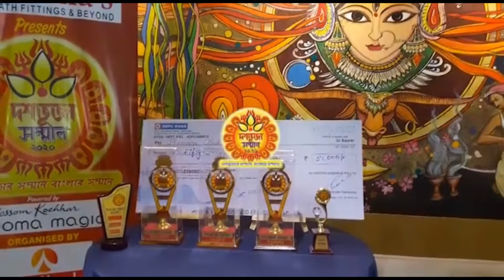‘জাগো মা’-মহালয়ার পূণ্য তিথিতে দেবতুল্য নারীদের সম্মান জানালো রিষড়া পৌরসভা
নিজস্ব সংবাদদাতা: হুগলি জেলার রিষড়া পৌরসভার বর্তমান প্রশাসক বিজয় সাগর মিশ্র’র ব্যবস্থাপনায় মহালয়ার পুণ্য তিথিতে সমাজের সেই সকল নারীদের যাঁরা আমাদের সেবায় সদা নিজেদের নিয়োজিত করে রেখেছে, সেই দেবতুল্য নারীদের সম্মান জানালো রিষড়া পৌরসভা, স্থানীয় রিষড়া বাঁশতোলা পৌর কমিউনিটি ভবনে।